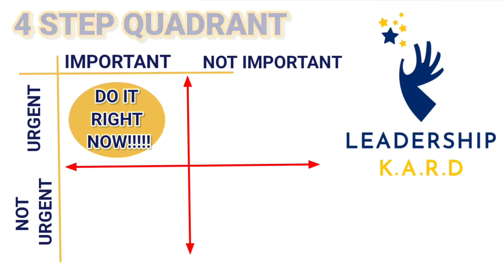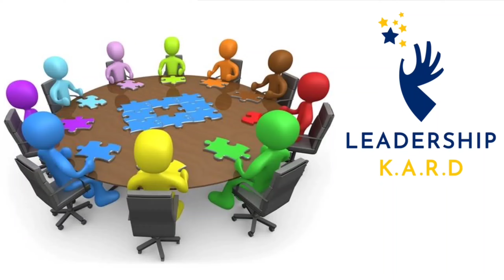Leadership KARD testimonials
Let our cohort share their experiences and personal growth journey with Leadership KARD.